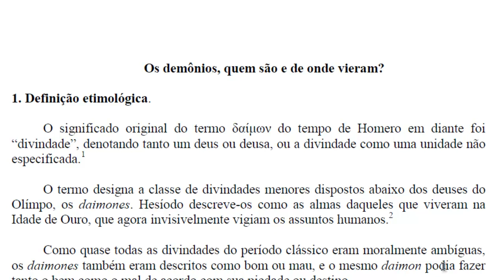Os demônios, quem são e de onde vieram?